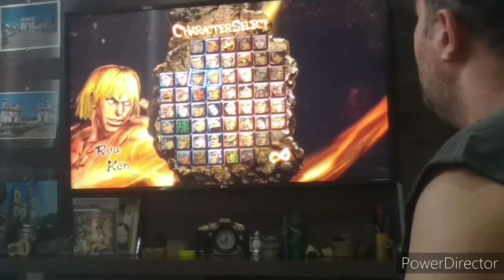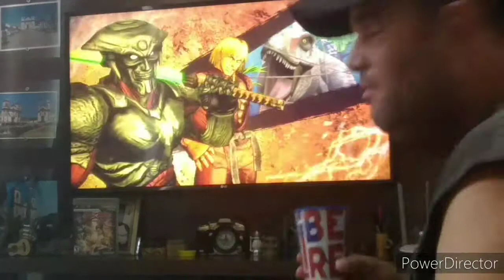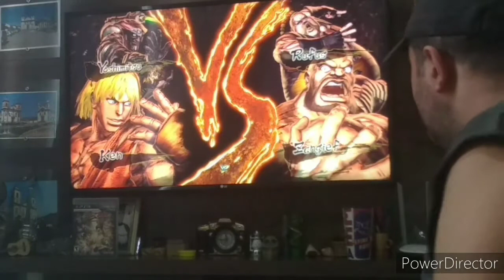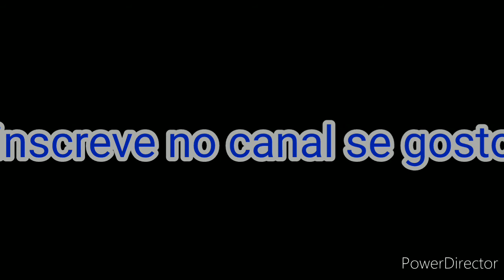street fighter vs Tekken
jogo da hora.